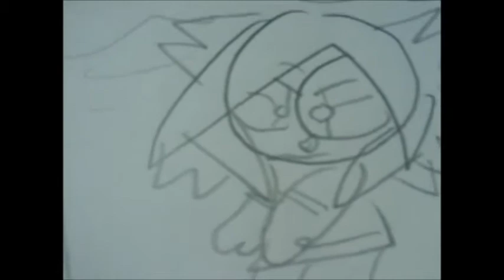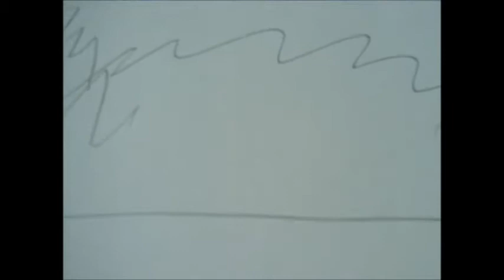Seanster Plays Dragon Ball FighterZ Episode 6 Prologue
Atrozin has the winning ground against Sean, but Sean will not give up yet.

Sony,
Funimation,
Toei Animation,
Shueisha,
Akira Toriyama,
Norihito Sumitomo,
PokéMixr92,
Thatone Elliot,
Masashi Kishimoto,
Viz Media,
TV Tokyo,
Pierrot,
Hayato Date,
Dragon Ball,
DBZ,
DBGT,
DB KAI,
DB Super,
 Dragon Ball FighterZ,
Naruto,
Naruto Shippuden
and Boruto Naruto Next Generations